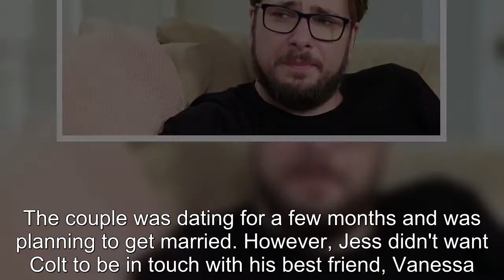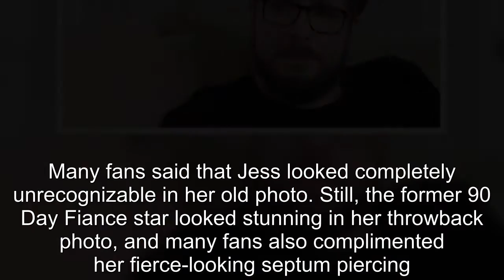90 Day Fiance: Colt Shocks Fans With Creepy Blond Look In Old Photo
90 Day Fiance Colt Shocks Fans With Creepy Blond Look In Old Photo.
90 Day Fiancé:
90 Day Fiance offers a unique look into the world of international dating and matrimony.